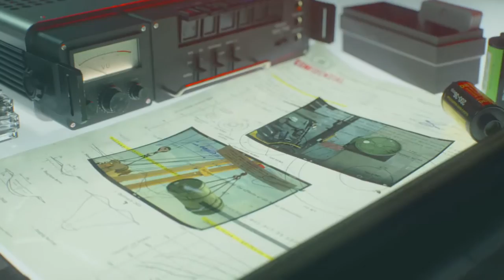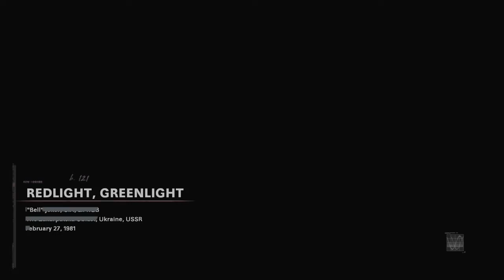Call of Duty®: Black Ops Cold War_20201115191758